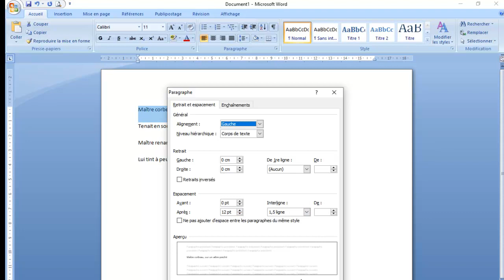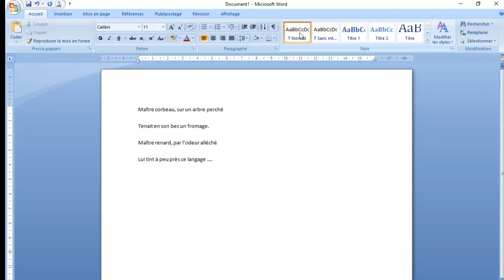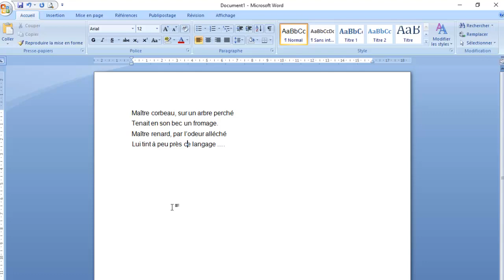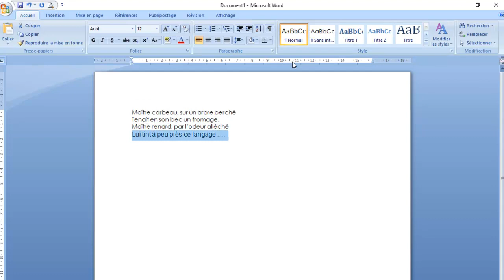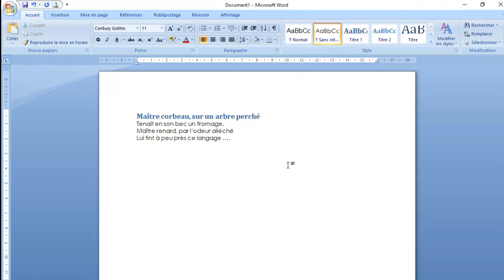Word : La gestion des styles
Dans cette vidéo j'aborde la gestion des styles dans Word.